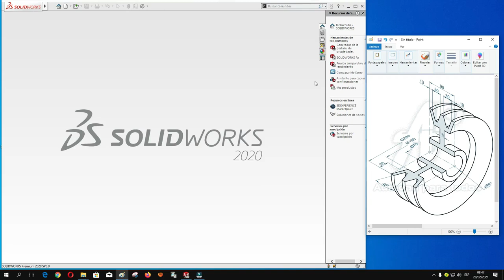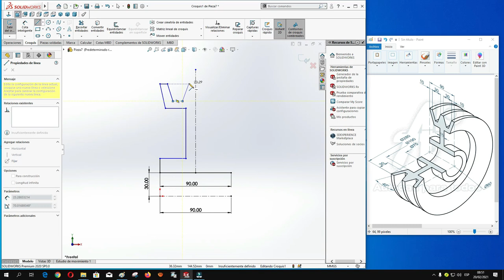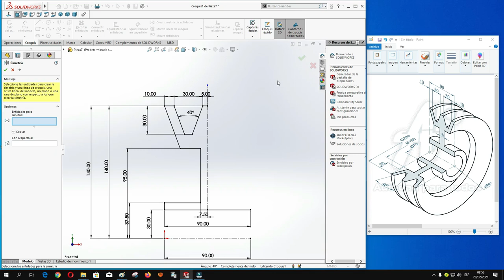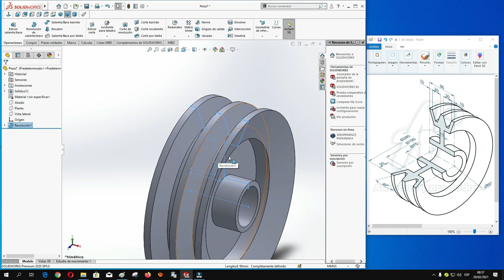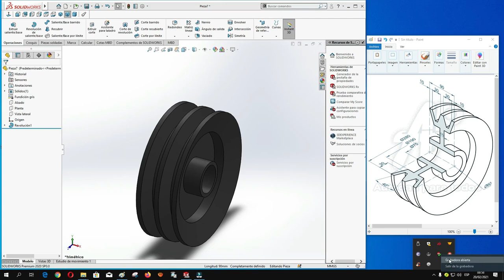Dibujo Mecánico OA3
Objeto de Aprendizaje
Unidad 3